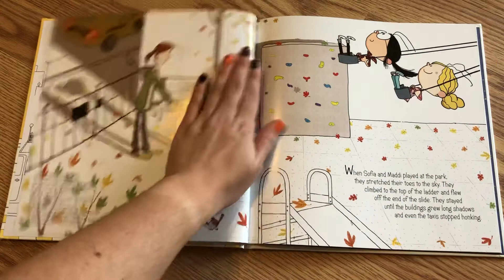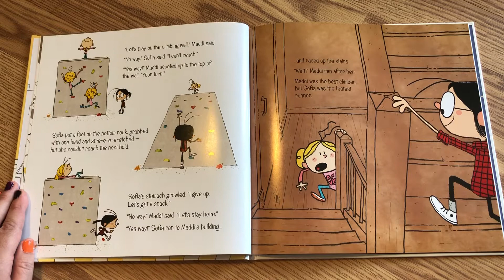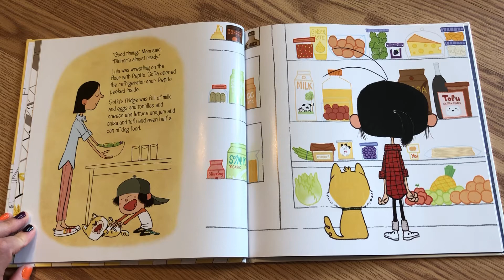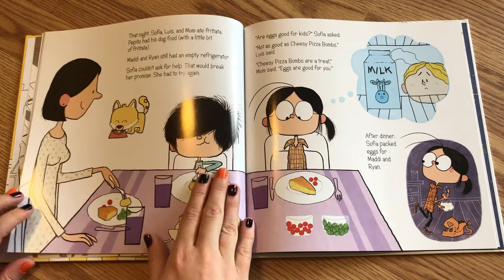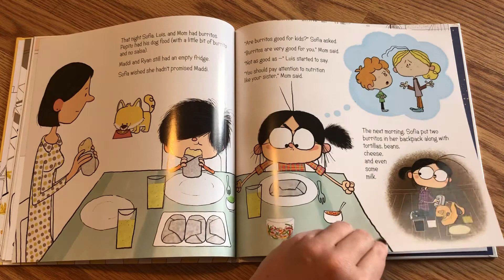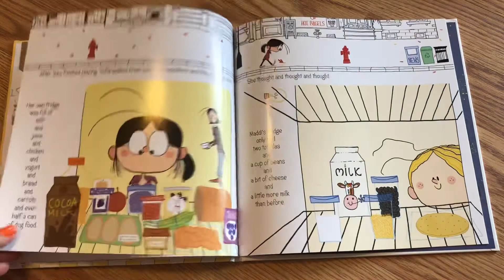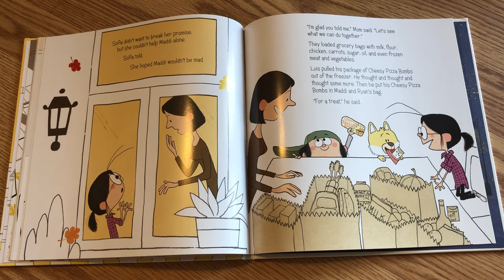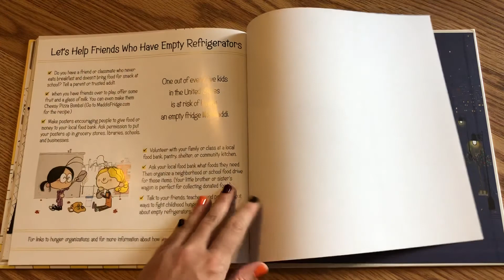Maddi’s Fridge by Lois Brandt